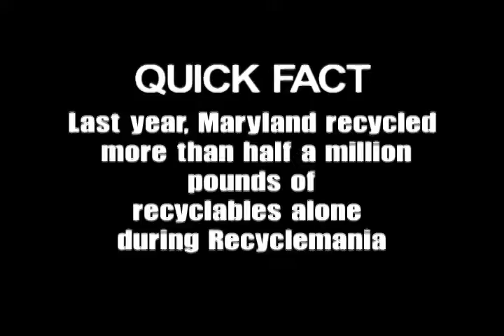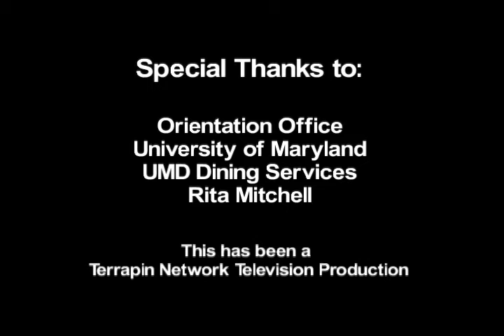Recyclemania Maryland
Promotional Video For UMD 2008